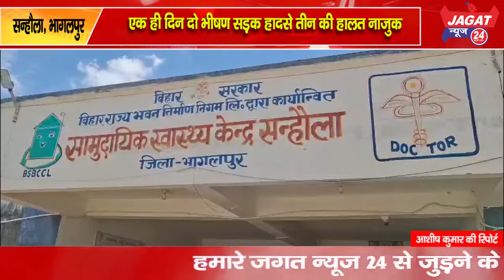एक ही दिन दो भीषण सड़क हादसे तीन की हालत नाजुक